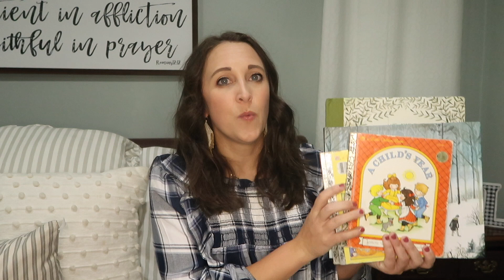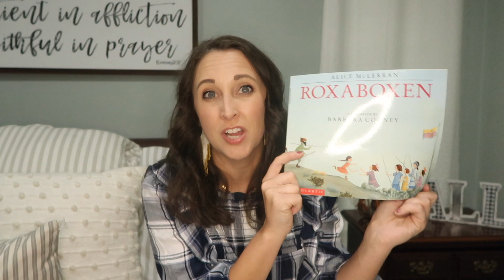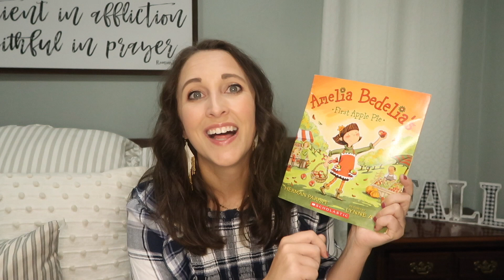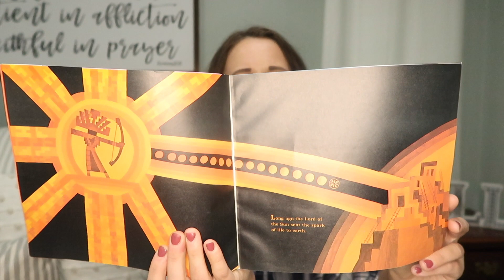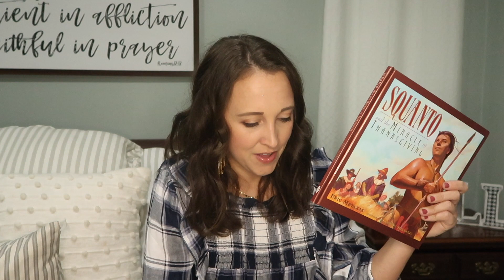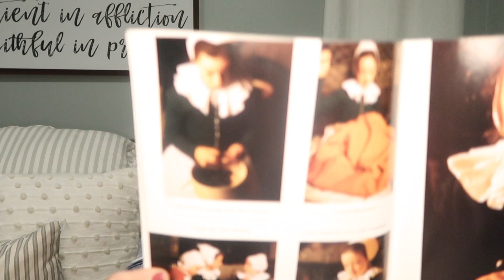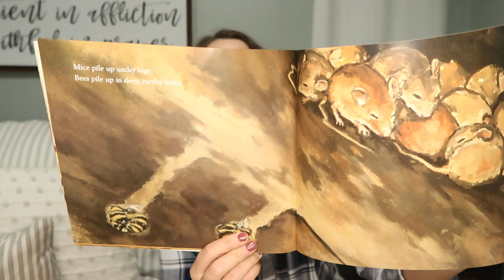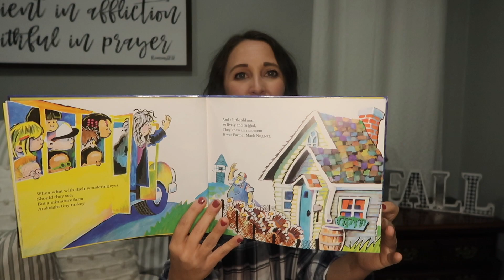Favorite Fall Books// Fall Books for Homeschoolers// Fun Books for Fall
Hey everyone! I am so excited because today I am teaming up with Kristie from "These Little Sprouts" to talk all about our favorite fall books! I will be linking Kristie's information below, so be sure to check her out after you're done with the video here!

About me:
My name is Kristen and I am former elementary teacher turned homeschooling mom of 4 kids (ages 11, 8, 6, and 4). Sometimes I find it hard to figure out exactly what kind of homeschool mom I am because I am trying to shed what needs to be shed from my public school teacher mentality, as well as keep that which is good and helpful, so here I am just trying to figure it out and bringing you along for the journey.  I want you to know this is a space where it is ok to not be ok, where you can hopefully find another mom to relate to and see that someone else may not have it all together at all times either! My heart is FOR mamas and to encourage others as we are all on this journey together! I hope you find a genuineness and realness here in my little slice of the internet and that you will stay a while!